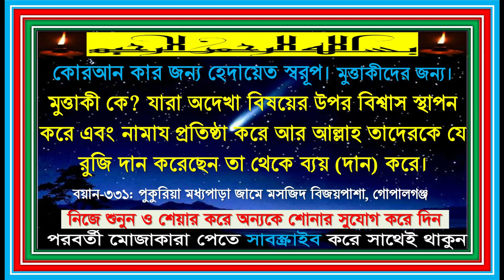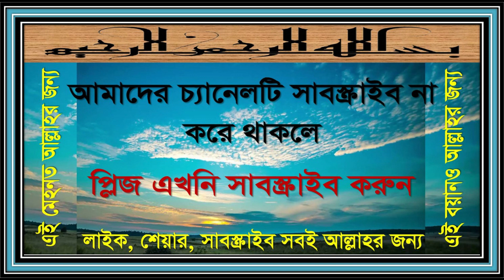৩৩১. হেদায়েত কাদের জন্য। মুত্তাকীদের জন্য। মুত্তাকী কারা। যারা অদেখা বিষয়ের উপর বিশ্বাস স্থাপন করে..